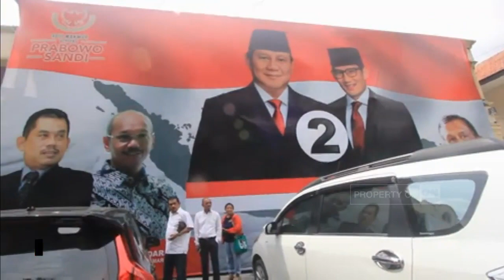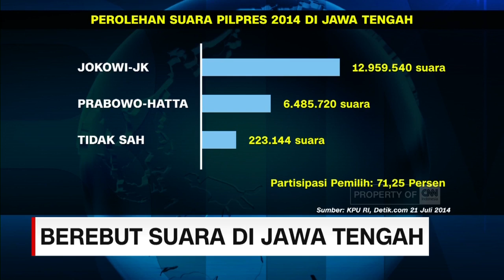Berebut Suara Jokowi-Amin Ma'ruf & Prabowo-Sandi di Jawa Tengah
Upaya mendulang suara dikandang banteng cukup serius dilakukan kubu Prabowo - Sandi, aktivitas politiknya banyak dilakukan di Jateng

Like & Follow Facebook:
CNN Indonesia

cnnindonesiatv